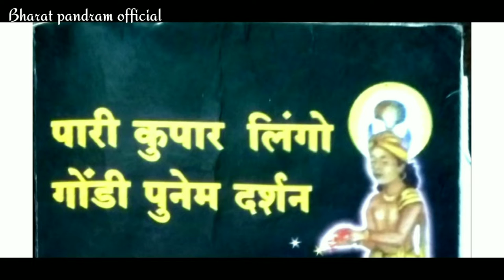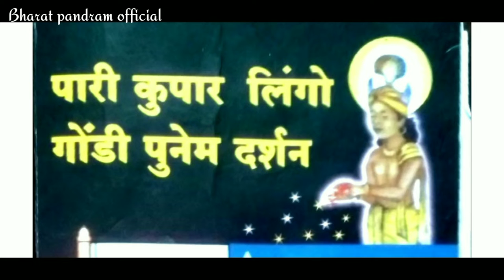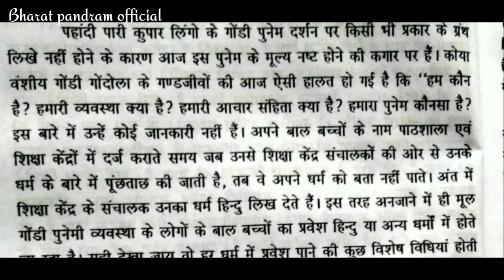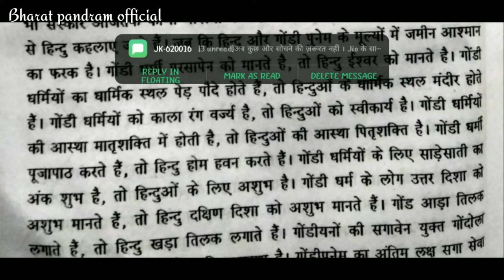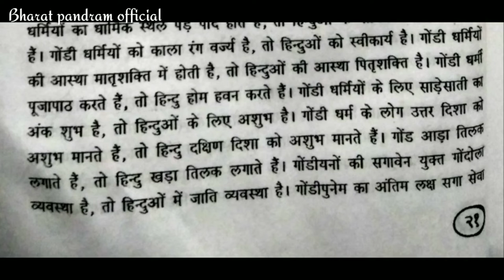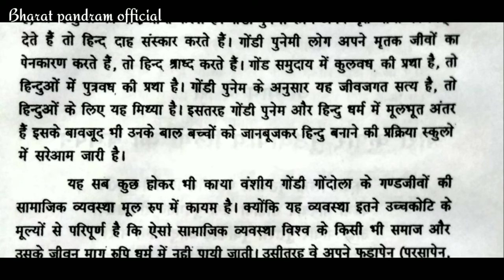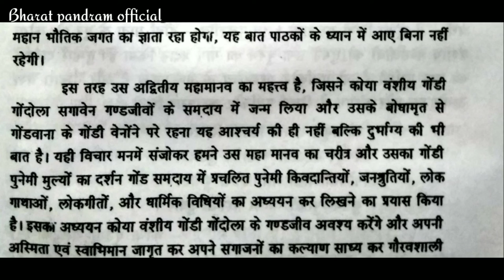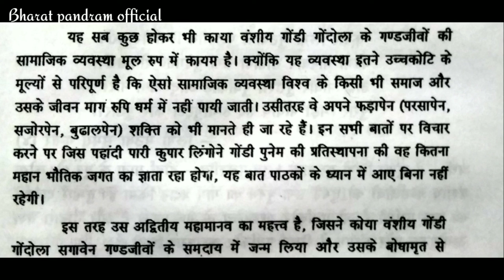पारी कुपार लिंगों गोंडी पुनेम दर्शन।। 🍁8 ।। koya punem !! moti ravan kangali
सबसे पहले मेरे सभी सगाजनो को मेरा सेवा जोहार 🙏
इस वीडियो का उद्देश्य समाज सेवा करना और सभी सगाजनो को अपने आदिवासी धर्म संस्कृति के प्रति प्रेरित करना है इसका उद्देश्य किसी भी तरह से पैसा कमाना और लोकप्रियता से नहीं है हमारा उद्देश किसी भी समाज‌, धर्म , के व्यक्ति की भावनाओं को ठेस पहुचाना नही है | वीडियो में किसी भी तरह की त्रुटि नजर आती है तो कृपया कर मुझे बताएं हम उस वीडियो को हटा देंगे
अगर आपको और वीडियो देखना है तो नीचे दी गई वीडियो कि लिंक पर क्लिक करे -
 8.
 ____________________&_______________________c𝚌opyright disclaimer  :-- copyright disclaimer under section 107 of the copyright act 1976 allowance is made for fair use for purposes such as criticism , comment , news,  reporting , scholarship and Research fair use is a use permitted by copyright statute that might otherwise be infringing non-profit educational or personal use tips the balance in favour of fair use
 ______________________________________________Copyright disclaimer in Hindi by Bharat pandram:--- इस वीडियो का उद्देश्य किसी भी तरह से पैसे कमाना और लोकप्रियता से नहीं है कृपया कर अगर आपको वीडियो से कोई शिकायत है तो हमें कमेंट करके जरूर बताएं अगर आपको वीडियो अच्छे लगे तो लाइक करें और अपने यूट्यूब चैनल को सब्सक्राइब करें
  Credit :-- इस वीडियो में जो भी म्यूजिक सॉन्ग ट्यून इत्यादि यूज़ किया गया है उसका क्रेडिट और प्रॉफिट उसी को दिया जाएगा मुझे इससे कोई शिकवा नहीं है बल्कि मुझे इस बात की खुशी है
 ________________________&____________________Copyright worning :- इस वीडियो में म्यूजिक सिर्फ मनोरंजन के लिए लिया गया है अगर आपको हमारी वीडियो से कोई शिकायत है तो जरूर बताएं , बेवजह कॉर्पोरेट स्ट्राइक ना दें वरना आपको उल्टा कॉर्पोरेट स्ट्राइक मिल सकता है और कृपया कर हमें वीडियो के बारे में बताएं जिससे कि हम उस वीडियो पर सुधार कर सके
 सेवा जोहार जी 🙏🙏🙏
koya punem gondi dharam
                   𝙿𝚊𝚛𝚒 𝚔𝚞𝚙𝚊𝚛 𝚕𝚒𝚗𝚐𝚘 !! 𝙺𝚘𝚢𝚊 𝚙𝚞𝚗𝚎𝚖 !! 𝙶𝚘𝚗𝚍𝚒 𝚐𝚊𝚝𝚑𝚊 !! 𝙼𝚘𝚝𝚒 𝚁𝚊𝚟𝚊𝚗 𝚔𝚊𝚗𝚐𝚊𝚕𝚒 !! 𝙱𝚑𝚊𝚛𝚊𝚝 𝚙𝚊𝚗𝚍𝚛𝚊𝚖 !! 𝙶𝚘𝚗𝚍𝚒 𝚍𝚑𝚊𝚛𝚊𝚖 !! 𝙶𝚘𝚗𝚍𝚒 𝚙𝚞𝚗𝚎𝚖 !! 𝙿𝚞𝚗𝚎𝚖 !! @𝚊𝚍𝚒𝚠𝚊𝚜𝚒 !! *𝙱𝚑𝚊𝚛𝚊𝚝 𝚙𝚊𝚗𝚍𝚛𝚊𝚖*